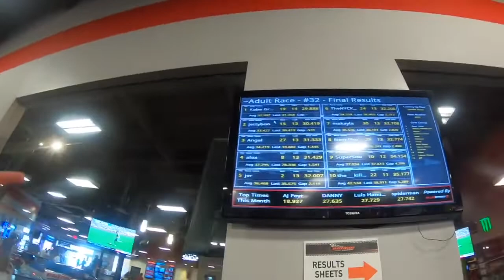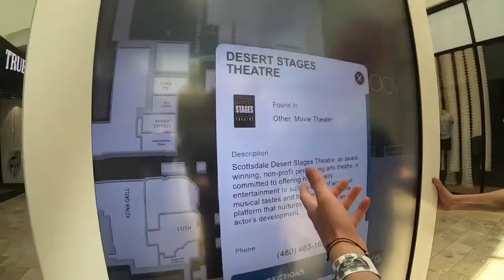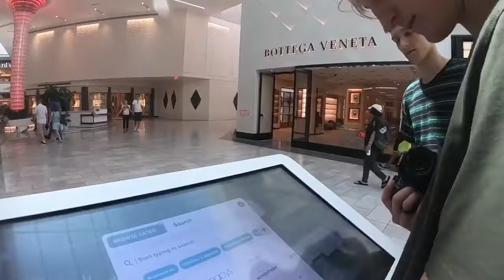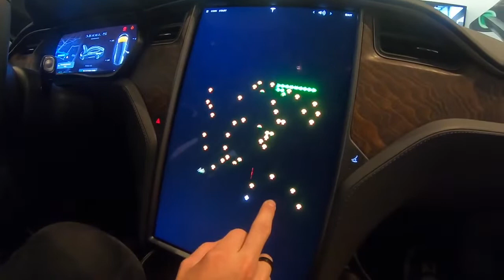WINNER GETS $1000 GUCCI BAG! (GO-KART RACE)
Hope y'all enjoyed the vlog! We are super hyped to be putting out new content for you guys!

CAMERA EQUIPMENT